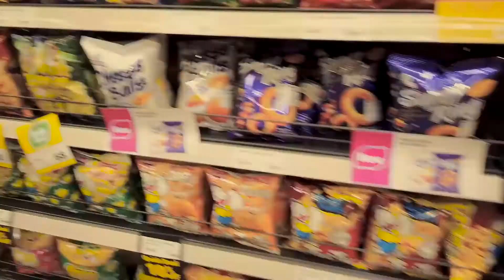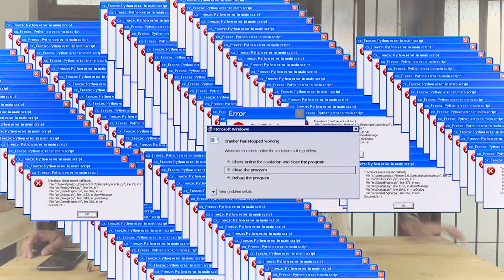හොදම TIPI TIP එක මොකද්ද ..? / SNACKS REVIEW / HONEST OPINION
If You like To Follow Me 😍😍😍

THANK YOUUUU 😍😍😍 🙏🙏🙏